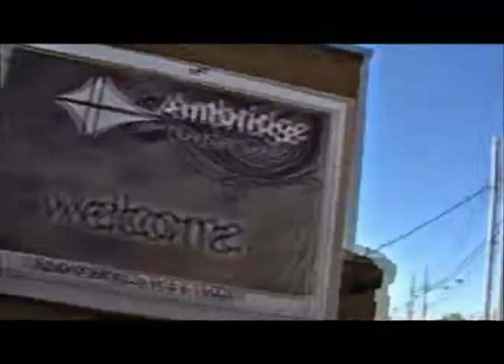MCM Cribs Ambridge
Video tour of Ambridge Christian Center and testimony.